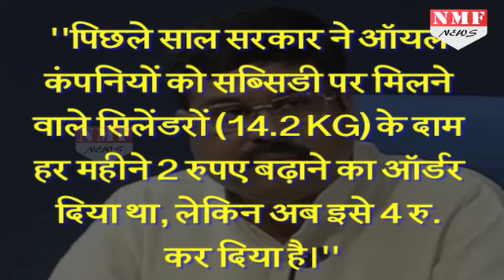Modi सरकार खत्‍म करेगी LPG Subsidy, हर महीने इतने बढ़ेंगे दाम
The government has ordered state-run oil companies to raise subsidised cooking gas (LPG) prices by Rs. 4 per cylinder every month to eliminate all the subsidies by March next year, Oil Minister Dharmendra Pradhan said today.